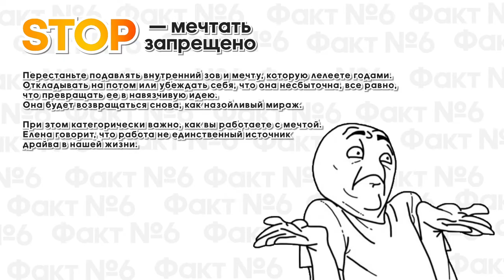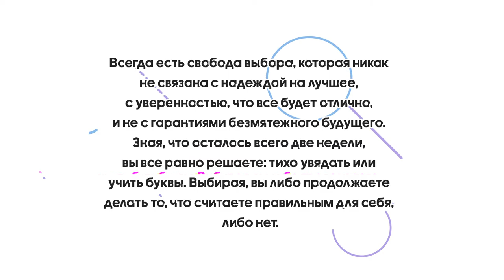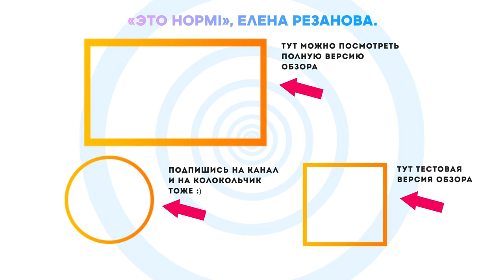«Это норм!», Елена Резанова | Книга очень кратко за 2 минуты | Быстрый обзор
👋 10 фактов из книги Резановой «Это норм!» всего за 2 минуты. Становись начитанней, пока готовится омлет. Тут вот весь обзор целиком